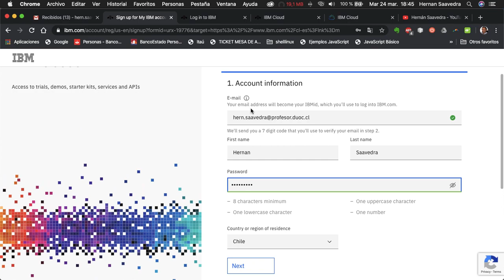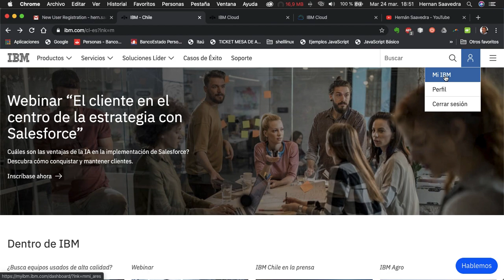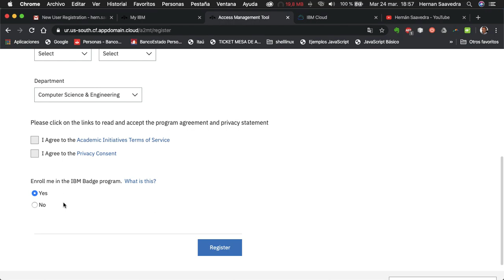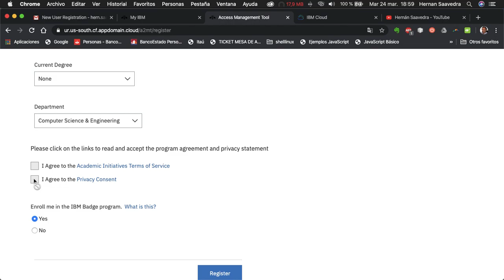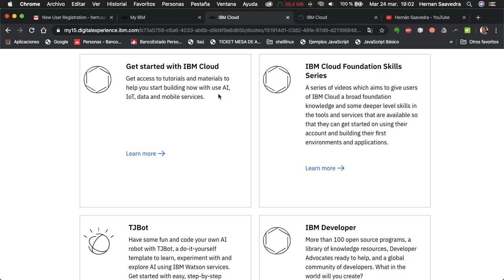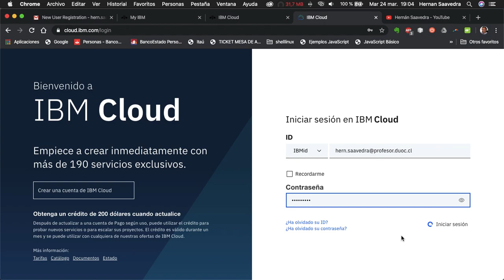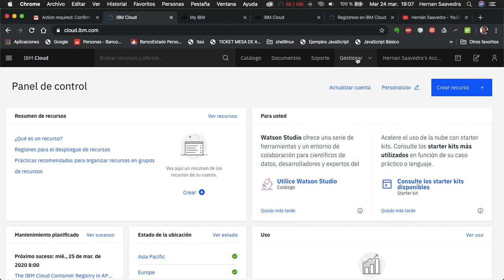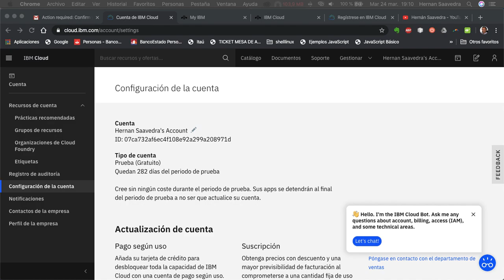Crear IBM iD Cloud para BIGDATA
Estimados esta es una guía para poder crear su ID de IBM para poder trabajar en IBM Cloud y uso de plataforma para asignatura de Big Data

El presente procedimiento tiene por objetivo poder trabajar con los Recursos Cloud que IBM pone a disposición de la Academia de manera gratuita por un periodo de tiempo limitado.